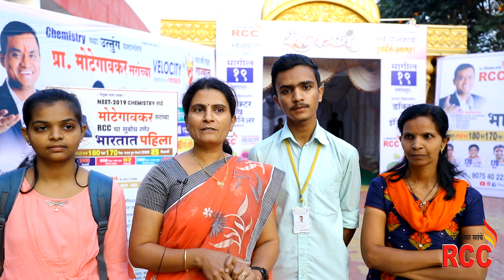"Sanwad Palkanshi" | RCC Parents Meet | Parents Feedback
A parent meeting was arranged by the Renukai Chemistry Classes for students and parents of 11th standard.
After the meeting parents have shared their opinion about RCC & Prof. Shivraj Motegaonkar Sir. Also shared views how well their children are doing under the guidance of Motegaonkar sir.
Thanks for the feedback, we appreciate it. We will continue to do our best to boost the knowledge of our students & creating the history of giving the most successful results.